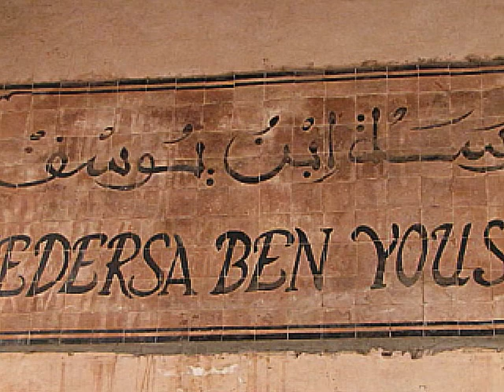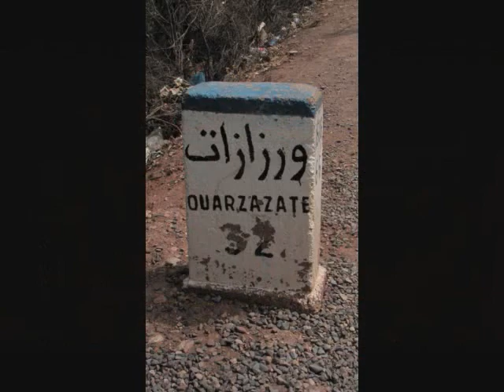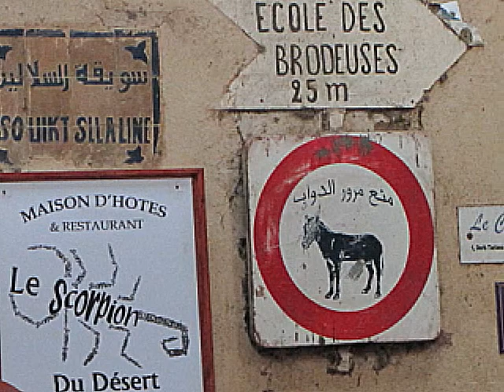Viaje a Marruecos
Presentación de fotos de Marrakech, Fez, Merzouga, Ait bennadou